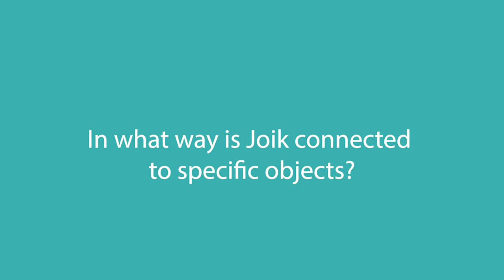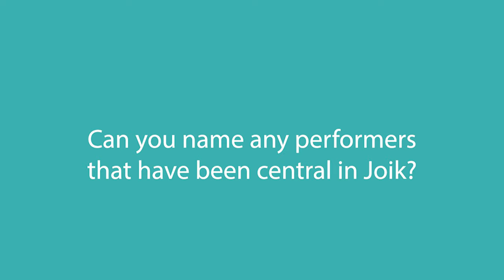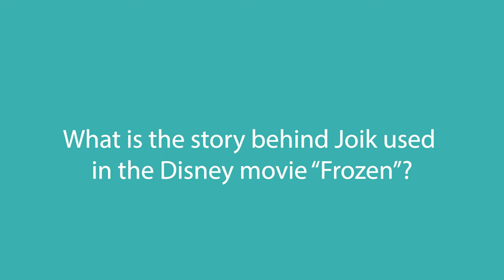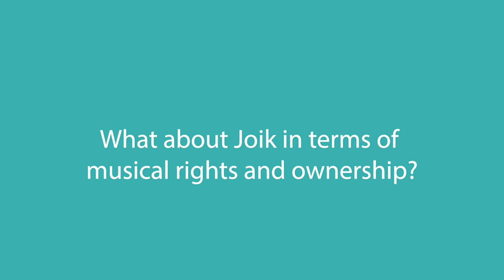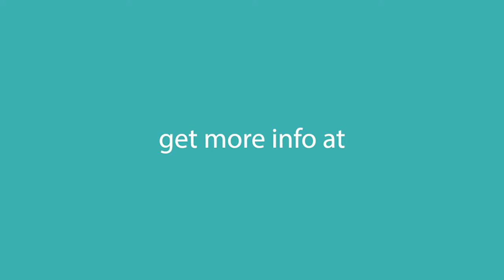European Ghosts presents: The Sami joik. An interview with Frode Fjellheim.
Frode Fjellheim is a Norwegian composer and musician (piano, synthesizer and joik). He is best known for his band Transjoik and as the composer of the song “Eatnemen Vuelie”, which in an adapted version called «Vuelie», is the opening musical number of the Disney film «Frozen».

He has a long list of commissioned works for festivals and various musical ensembles. He has also composed a lot of theatre music, music for documentaries, TV and several short films.

Fjellheim holds a professorate at Nord University.

In this interview he is giving us his different perspectives on the Sami Joik. He is interviewed by his colleague at Nord university and a member of the European Ghosts research team, professor Paal Fagerheim.